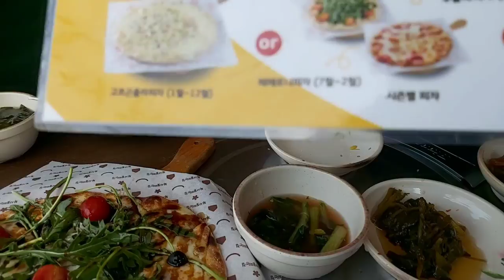매콤불맛 쭈꾸미와 루꼴라피자를~복사꽃피는집에서~^^